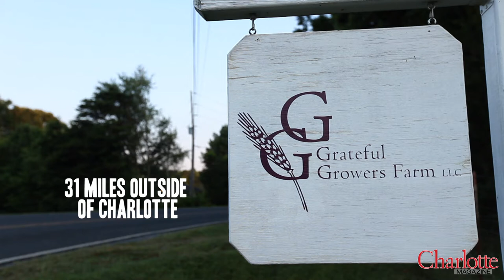Grateful Growers Farm & Harvest Moon Grille | Charlotte Video Project & Charlotte Magazine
Cassie Parsons and Natalie Veres started Grateful Growers Farm in Denver, North Carolina in 2004.  The farm sells organic, locally-raised pork to restaurants and farmers markets in Charlotte, including Harvest Moon Grille where Parsons helms the kitchen as executive chef.